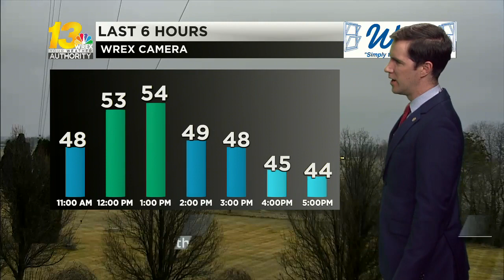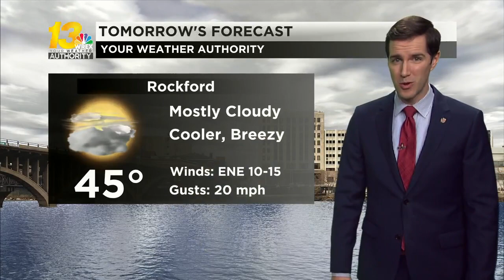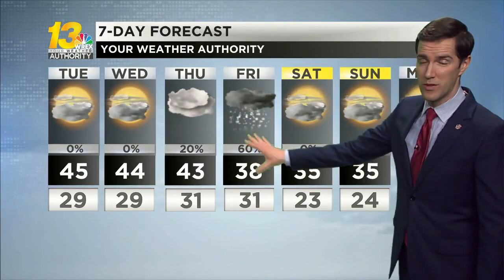Quiet and cooler weather settles in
We catch a break from the showers until Friday, when snow could return